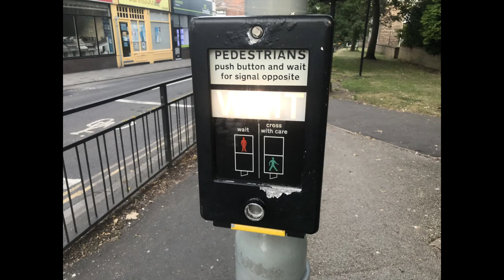Cottingham: King Street J/O Hallgate, Traffic Systems Co Op Mellors Traffic Lights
Location: Cottingham, East Riding of Yorkshire.